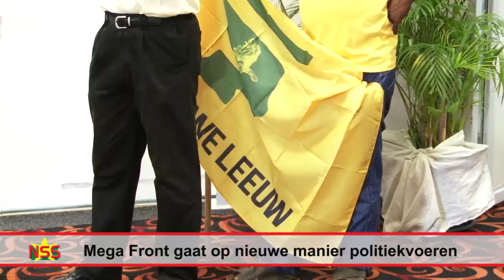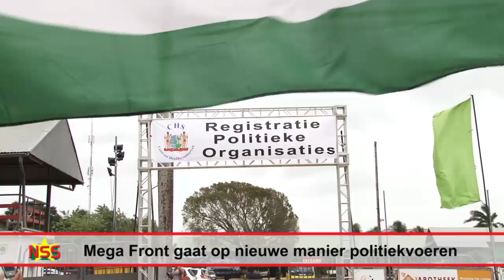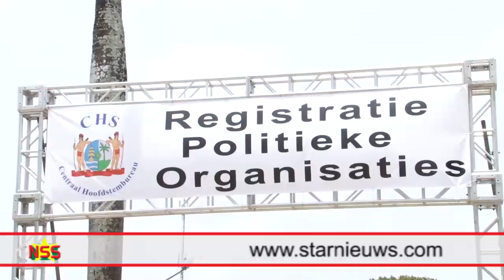Mega Front gaat op nieuwe manier politiekvoeren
Het Mega Front (MF) heeft zich dinsdagmiddag officieel aangemeld voor de verkiezingsstrijd. De combinatie die bestaat uit de Nieuwe Leeuw (DNL), Democratische Unie Suriname (DUS) en Nieuw Suriname (NS) gaat voor een nieuwe manier van politiek voeren. Het MF gaat voor regeermacht en is geenszins van plan oppositie te voeren. De combinatie denkt minimaal zes zetels binnen te halen.